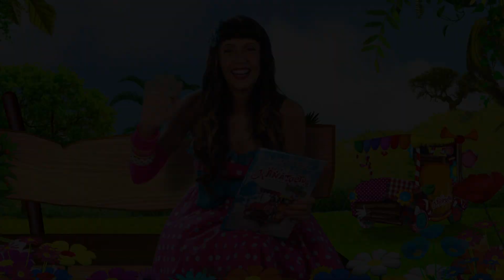As Histórias da Xana Toc Toc no seu Trolipop | A Escolha do nome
"A Escolha do nome"
Autoria: Xana Toc Toc e David Alves

Realizado por/Directed by Xana Toc Toc e David Alves

Universal Music Portugal, S.A.